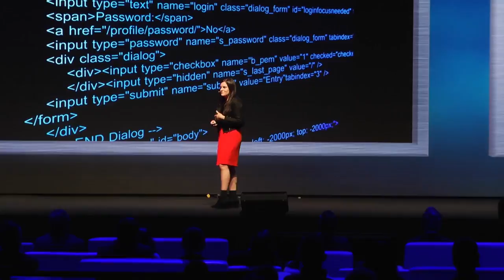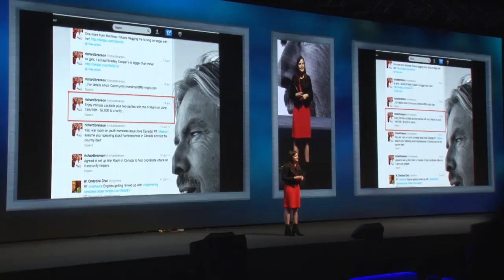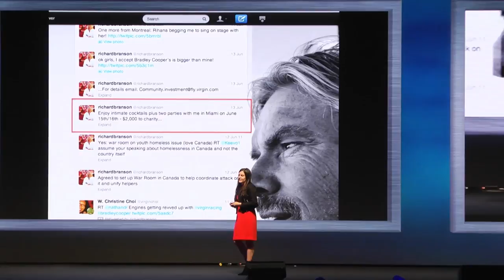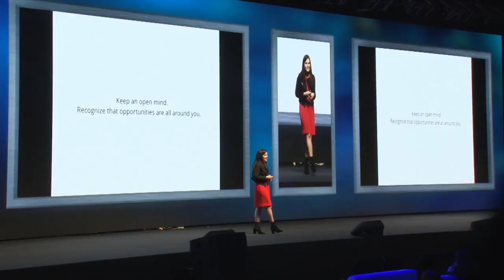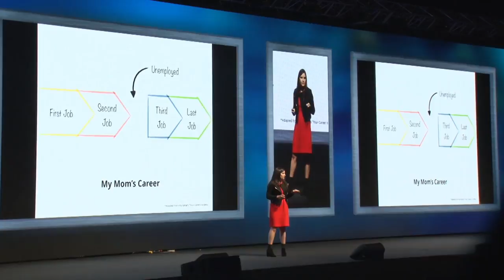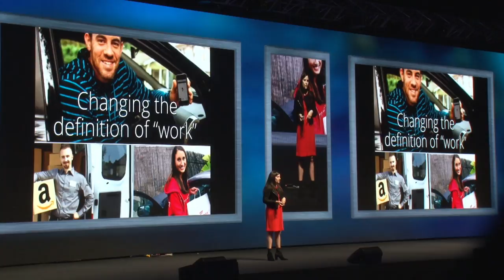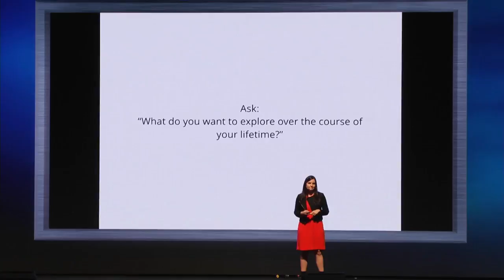Stacey Ferreira | ¿Qué quieres ser cuando seas grande? | SingularityU Colombia Summit 2018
Stacey Ferreira comparte su experiencia como jóven emprendedora, mostrando que es posible innovar de manera exponencial antes de los 25 años, en el primer SingularityU Colombia Summit, llevado a cabo el 27 y 28 de noviembre de 2018 en Ágora Bogotá.

Stacey Ferreira shares her experience as a young entrepreneur, showing that it's possible to innovate exponentially before the age of 25, at the first SingularityU Colombia Summit, held on November 27th and 28th of 2018 in Ágora Bogotá.